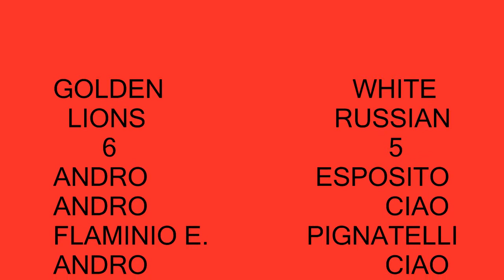golden lions white russian 6 5